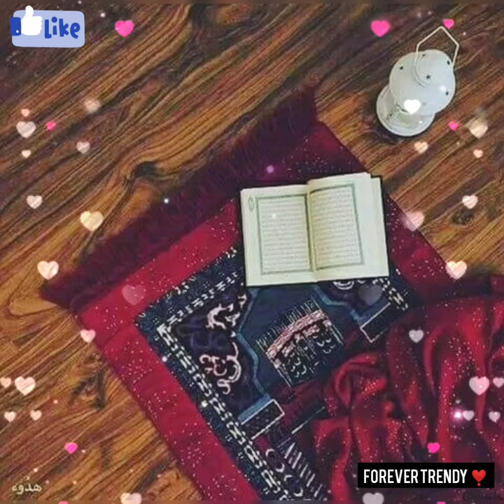❣️Beautiful Janamaz Collection Snap Ideas ❣️ The Best corner in the house ❣️❣️